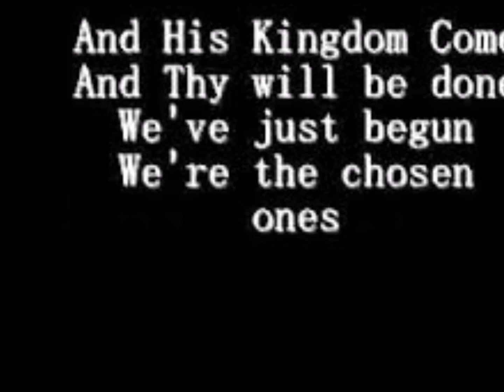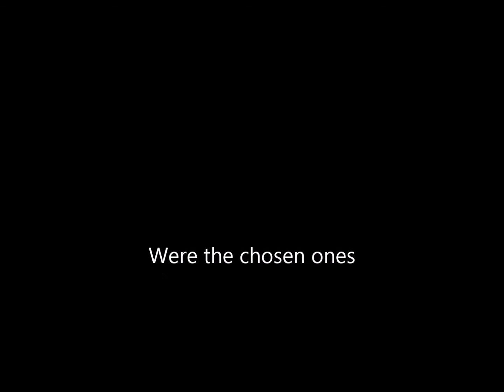A God Given Cole production 1080HD